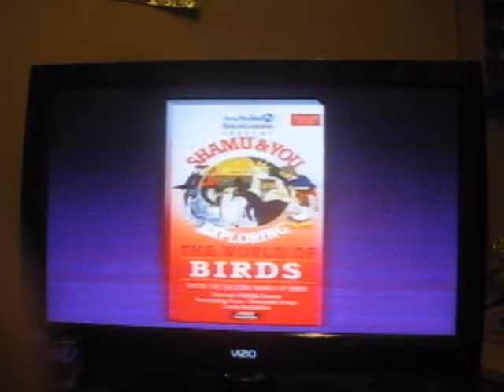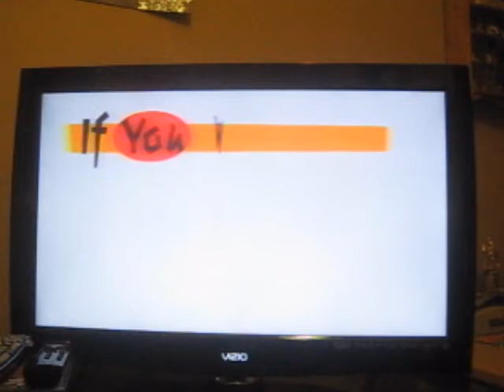Shamu and You Exploring the World of Birds Part 1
Another Shamu and You video of the past.